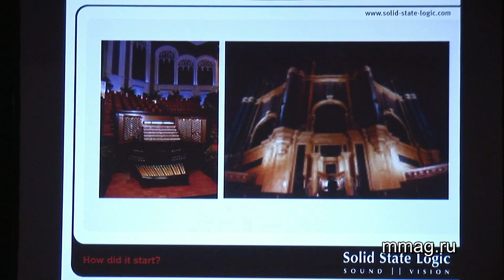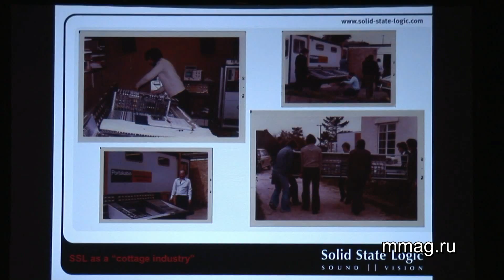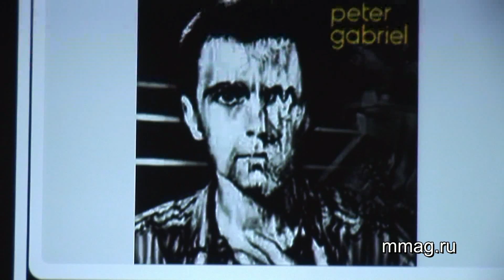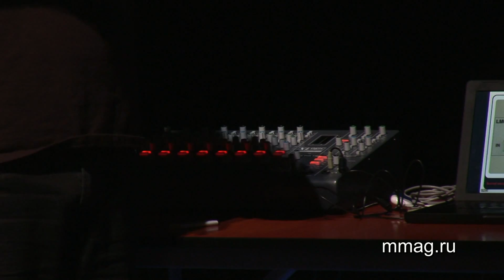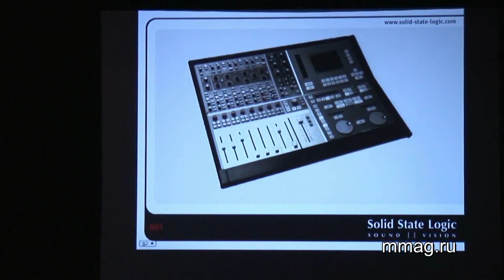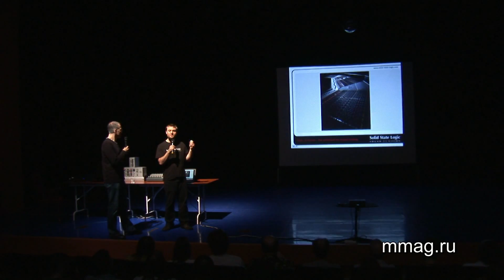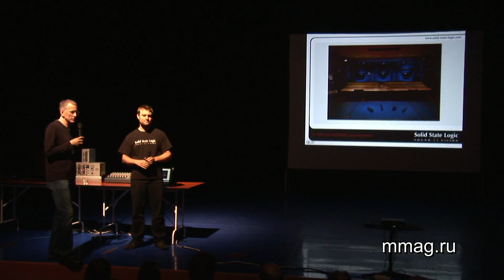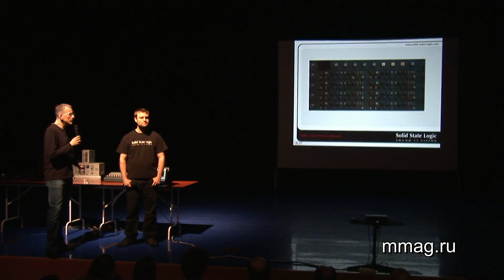mmag.ru: Семинар Solid State Logic. Часть 1 - История SSL.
(MusicMag) представляет видео-отчет о семинаре Solid State Logic. Часть 1 - История компании, обзор лучших продуктов.